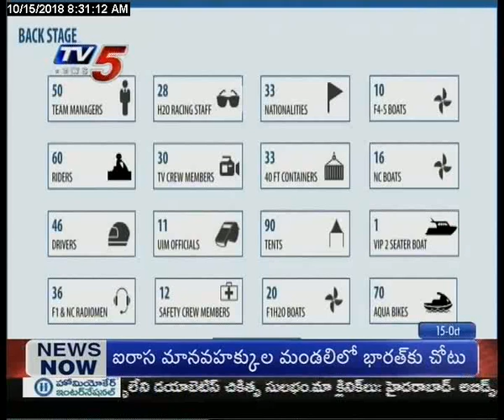F1H2O @ అమరావతి | ఏపీ కేపిటల్‌ ఖాతాలో మరో ఖ్యాతి